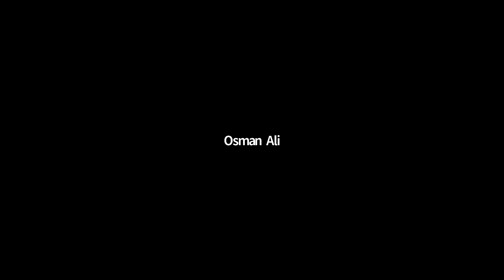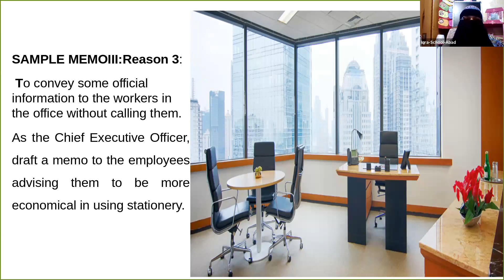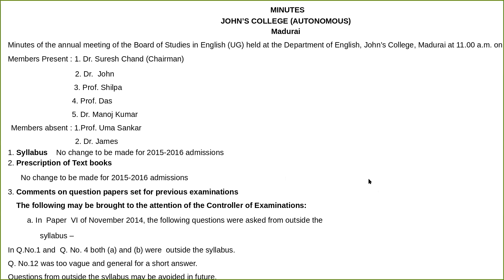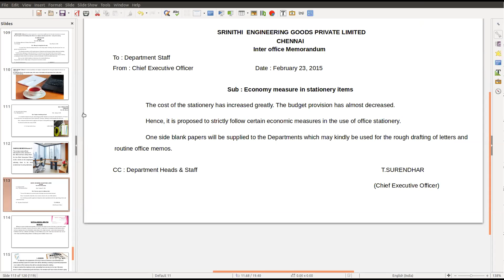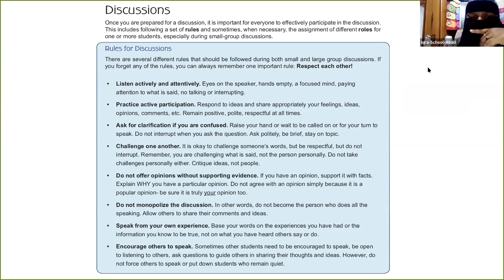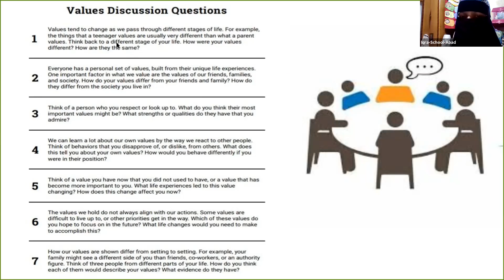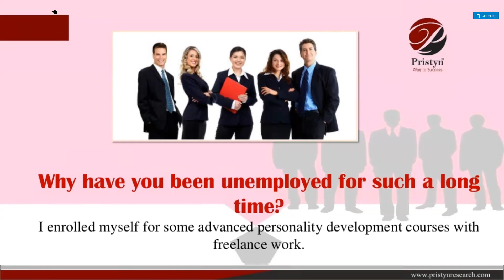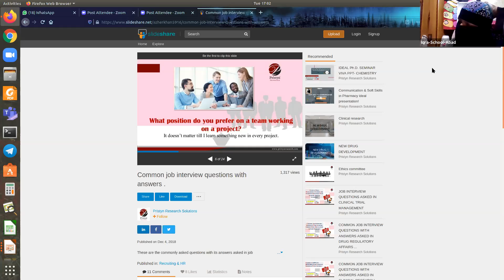Online English Communication Skills Course Day-28 Dt.(12-01-2021)